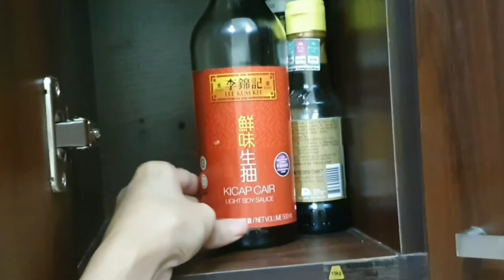TIKTOK MAKEUP TREND! + IBANG WAY NG PAGLUTO NG CHICKEN ADOBO | Ronegin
TIKTOK MAKEUP TREND! (VIRAL BLUSH TECHNIQUE)

Hello,Everyone!

Ronegin

🔸️Embrace your uniqueness,  be kind and share love on the people close to you💋🔸️